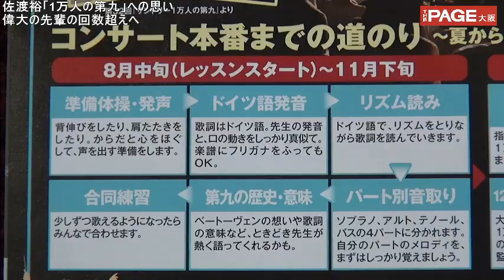佐渡裕「1万人の第九」への思い 偉大の先輩の回数超えへ THEPAGE大阪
最初は断りました。こんなんやりたくないってハッキリ言ってましたから──。選ばれた1万人の合唱団がベートーヴェンの「第九」を歌う師走恒例の「サントリー1万人の第九」が6日、大阪市中央区の大阪城ホールで行われる。その総監督・指揮を務めるのは、今年ウィーンのトーンキュンストラー管弦楽団の音楽監督に就任した世界的指揮者、佐渡裕さん（54）だ。今回で自身が総監督を務め17回目たが、最初にこの話が来た時は断っていたという。そんな佐渡さんの「一万人の第九」への思いを聞くため、レッスンが行われていた会場を直撃した。